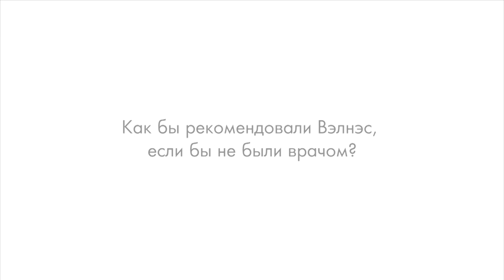Велнес. Стиг Стен